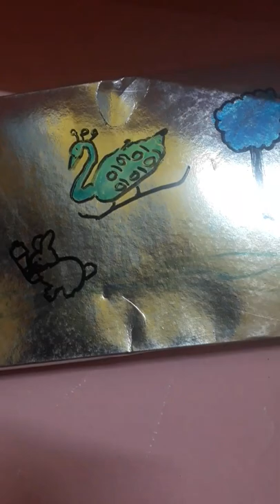my whiteboard marker 2in1 painting peacock 😊